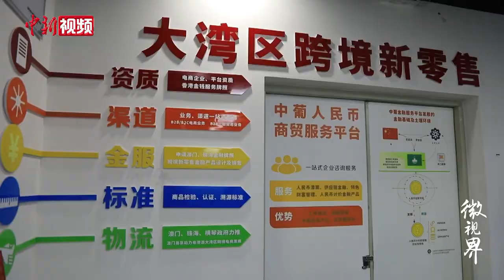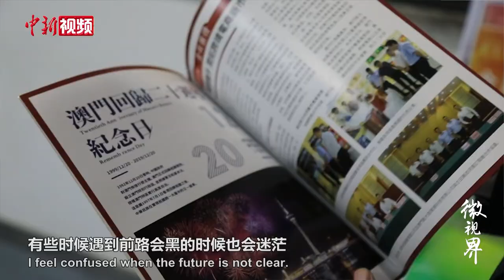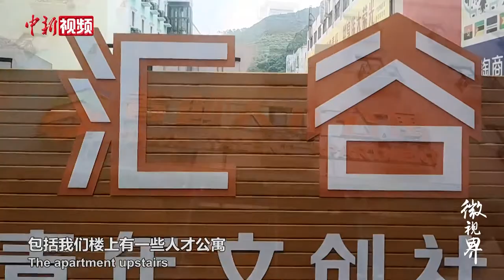澳门青年辞高薪再创业，大湾区试水跨境电商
“三十而立”的澳门青年杨诚选择离开舒适圈，辞去稳定工作，来到广州做跨境电商，开始了自己的创业之旅。随着一辆辆满载着澳门特色美食的货车抵达广州南沙货运码头，杨诚希望能帮助澳门的中小企业扩宽产品销往内地的渠道，使一些老品牌焕发新活力。